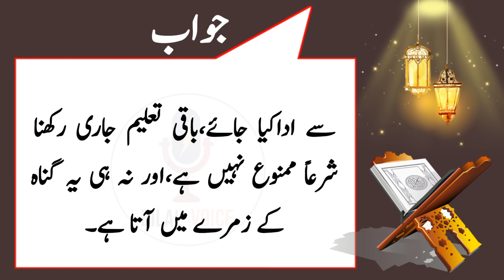Ramazan me Dunyawe Taleem Hasel karna | Roze ki halat me Taleem karna